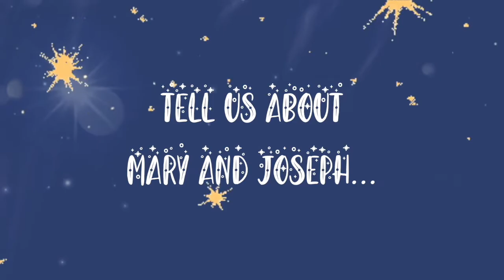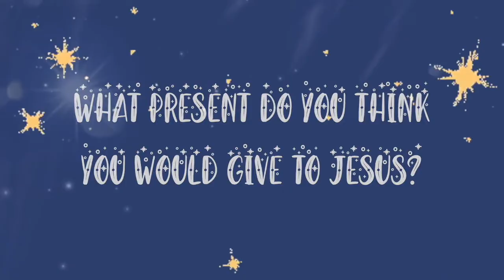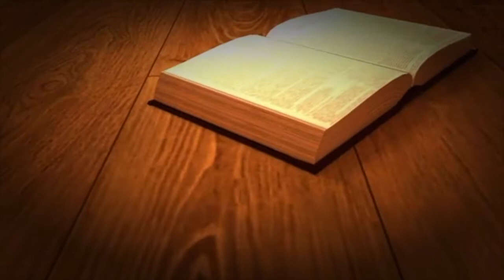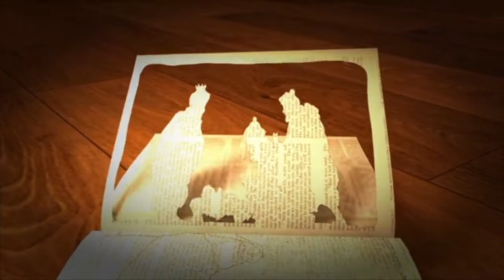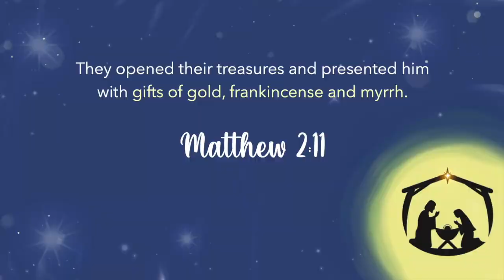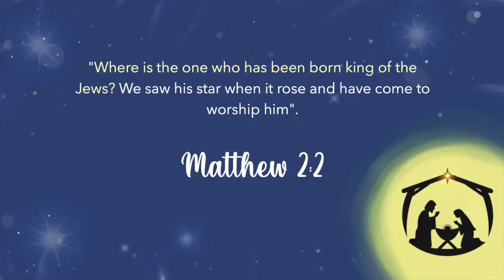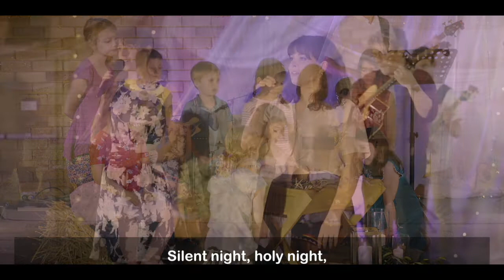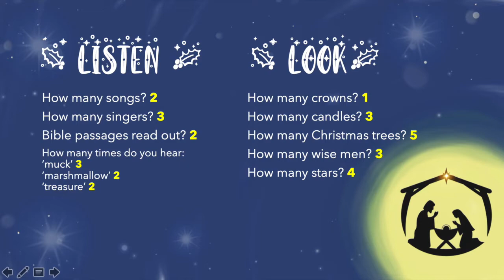Christmas Eve (Kids)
Get your kids, friends, family, neighbours, EVERYONE together and join with All Saints in celebrating the birth of the Saviour of the world!